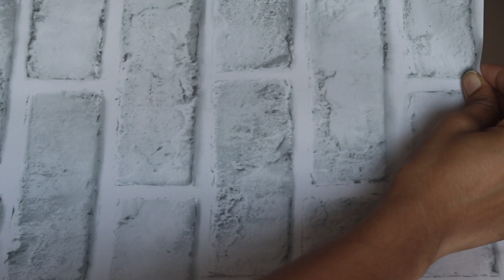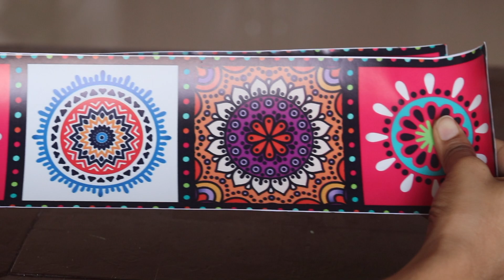Huge *LATEST & AFFORDABLE* Diwali & Home decor haul - Top Deals on Amazon Great Indian Festival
About video- Hie, in this video I have shown some affordable amazon festive shopping haul on home decor and diwali decoration. I got amazing deals on amazon great india festival and I shopped for home decoration and diwali decor. I got a affordable mandir, brass diya set, metal dhupdani, set of jute asanas, rajasthani umbrella in budget, most affordable urli sets, best terrazzo wallpaper,  tulip flowers red, rice light for diwali decoration, peacock feathers at best price, kitchen and bathroom tile border stickers, best brick wallpaper and many more.

Products details:
asana set
brass diya with god idols
dhup dani
standing urli set
terrazzo wallpaper
tulip flowers
rajasthani umbrella
rice lights
tile border sticker1
tile border sticker2
peacock feathers
brick wallpaper
usb bulbs

Hope you like this video and thank you all so much for watching this video!